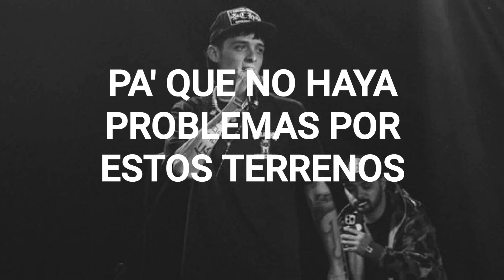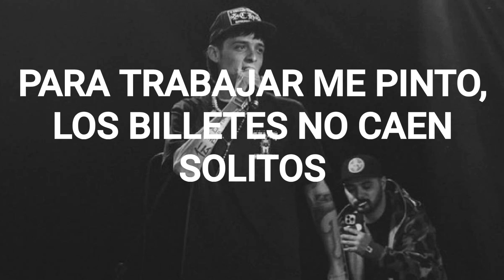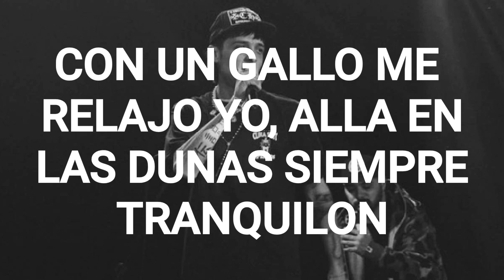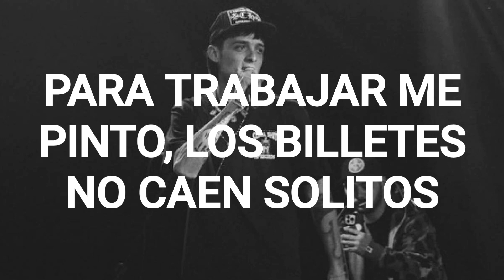PESO PLUMA- RUBICON (CON LETRA)